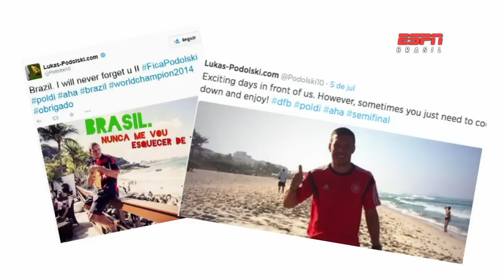Lukas Podolski exclusivo para ESPN-BRASIL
Primeira entrevista para o Brasil após ter se tornado o xódo dos brasileiros durante a Copa do mundo 2014. O reporter João Castelo-Branco encontrou o atacante alemão do Arsenal em Londres.
Edição: Marcos Almeida (Marcão!)